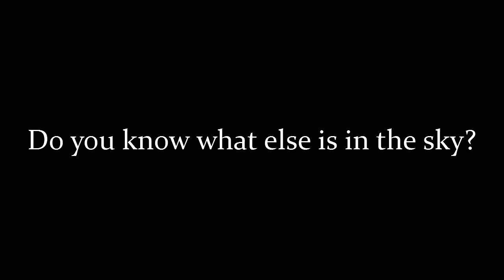Starbucks is Illuminati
Our beloved Cafe is Illuminati...